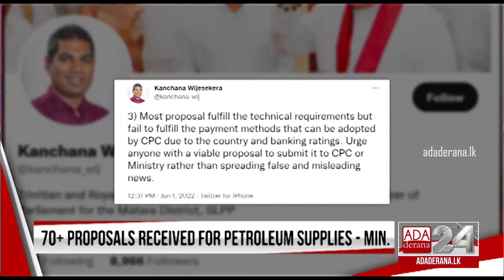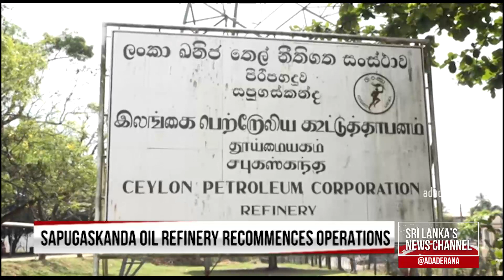Energy Minister gives update on availability of fuel stocks (English)